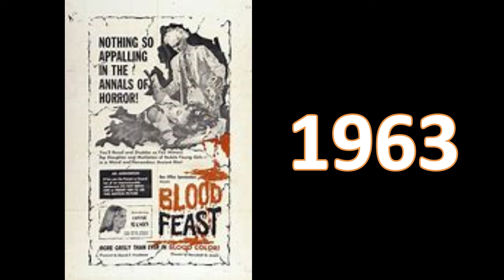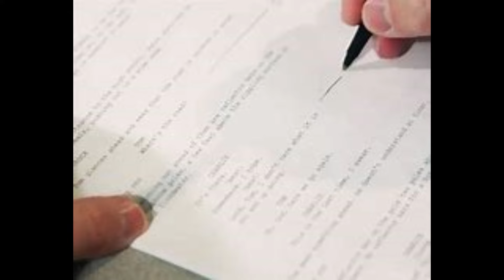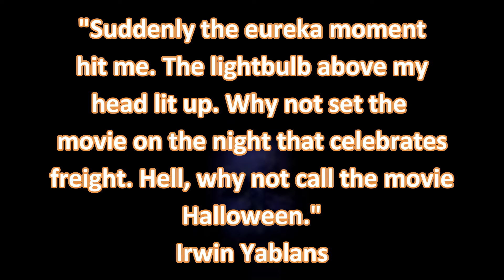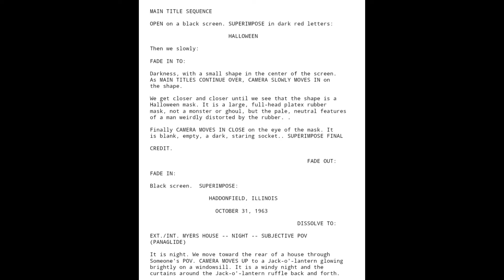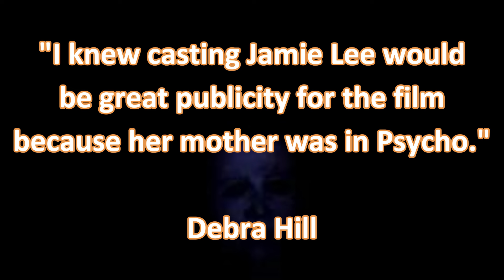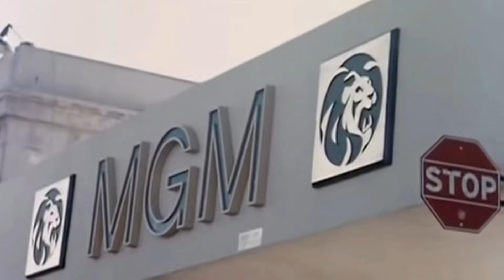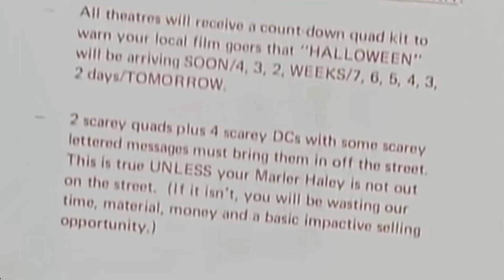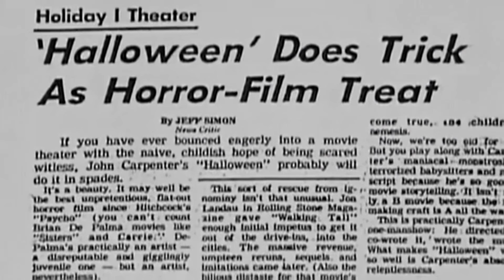Unmasking Halloween (1978), part 1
For our first video in our John Carpenter series, we cover Halloween and its entire behind the scenes tale including its release and the films it competed with to find success.

The track we used was Living in the Dark and if you like his piano work check out his other many works.

Chapters
0:00 The evolution of the slasher film
1:44 John Carpenter
3:05 Dark Star and Assault on Precinct 13
5:11 Irwin Yablans and the germ of Halloween
7:00 John Carpenter's involvement and financial backing
8:15 The screenplay
12:28 Casting
16:40 Tales of a speedy shoot
18:25 Donald Pleasence, the score and the rush
20:25 Fighting for recognition
21:47 Release and competition
24:21 The festival and critics that would change the films success